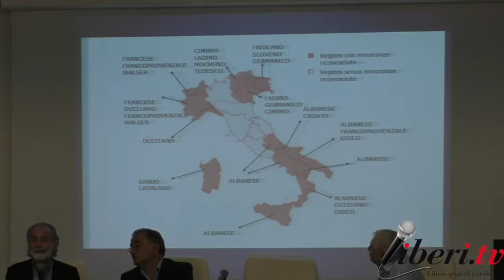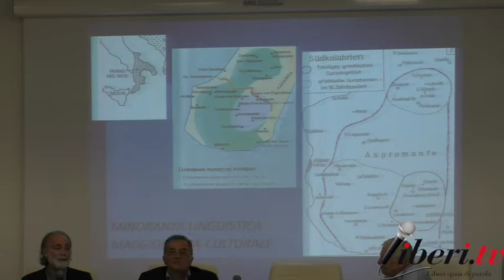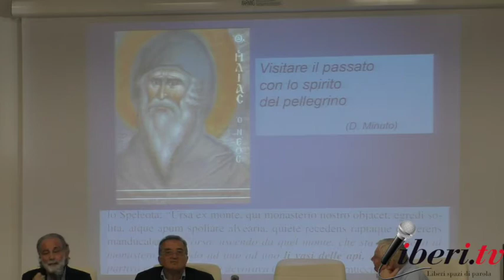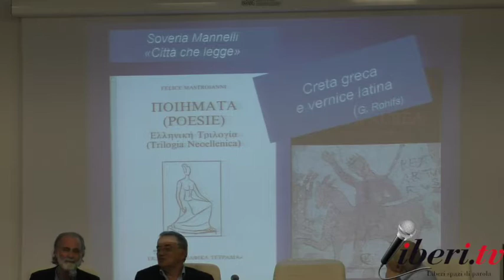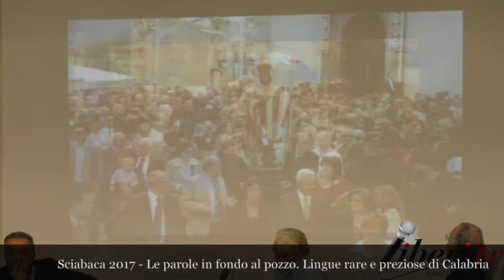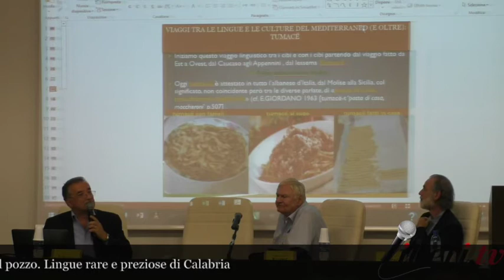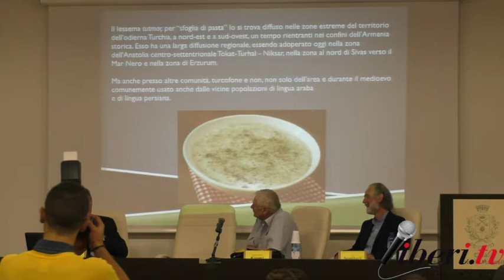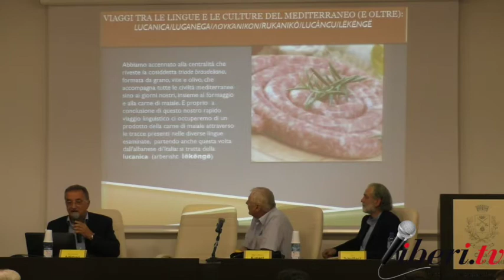Sciabaca Festival 2017 - Le parole in fondoal pozzo. Lingue rare e preziose di Calabria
seconda edizione
Organizzato da Rubbettino Editore

Le parole in fondoal pozzo.
Lingue rare e preziose di Calabria
Con:
Francesco Altimari
Tito Squillaci
Hans Peter Kunert

Officina della Cultura e della Creatività. Soveria Mannelli, 22 settembre 2017.